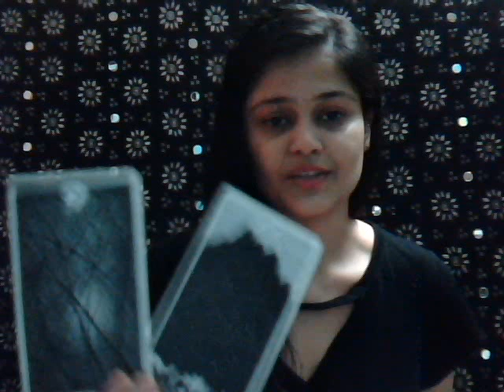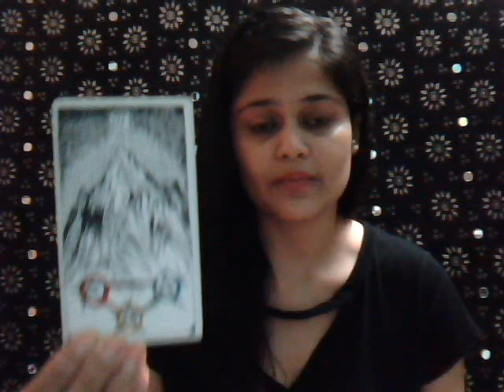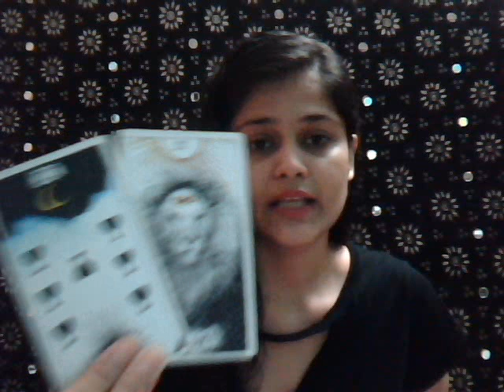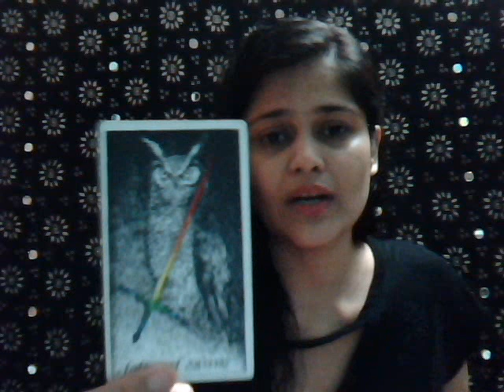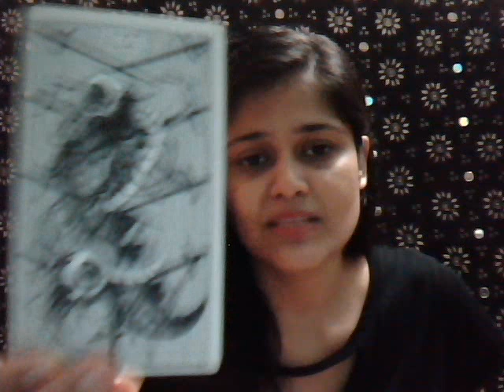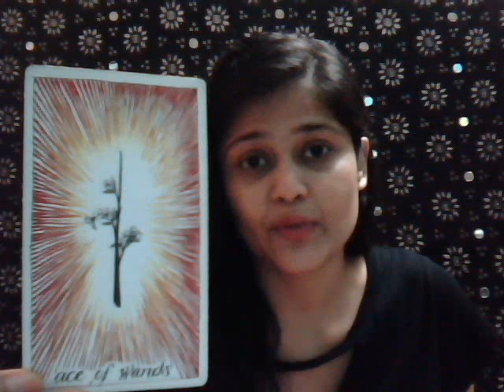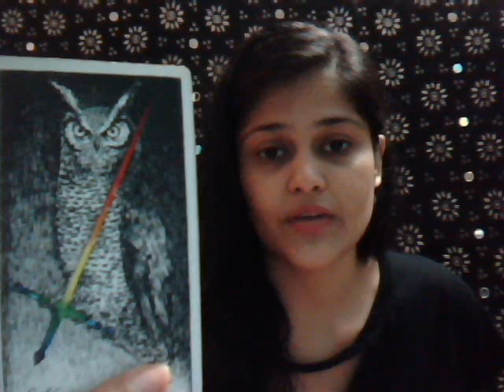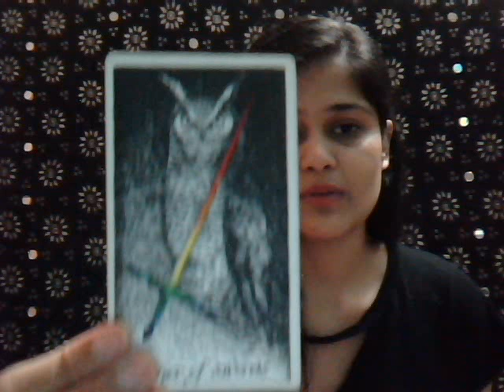CANCER : OCTOBER 2018 : FOR ONE LAST TIME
Hey, Cancer!

XoXo